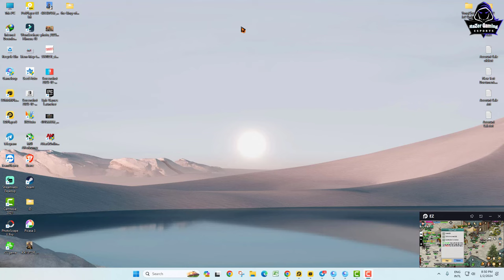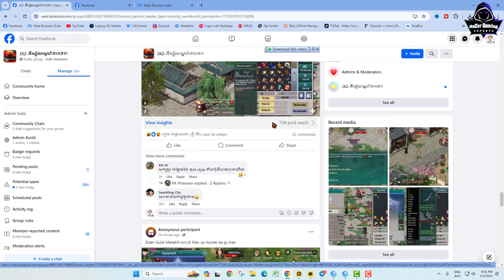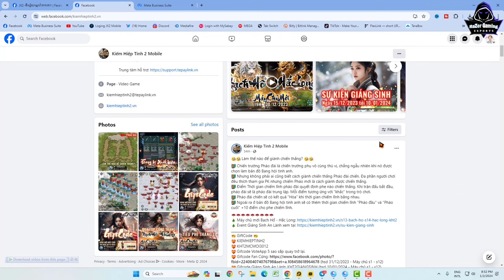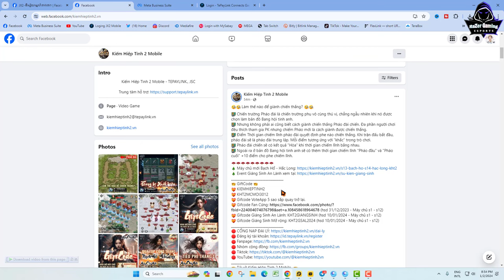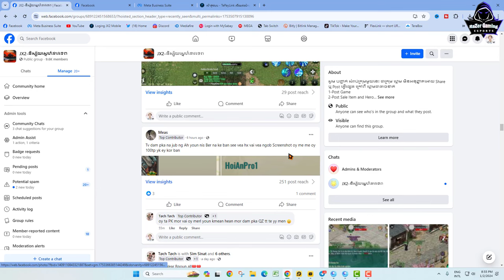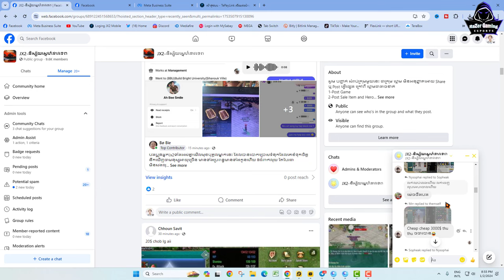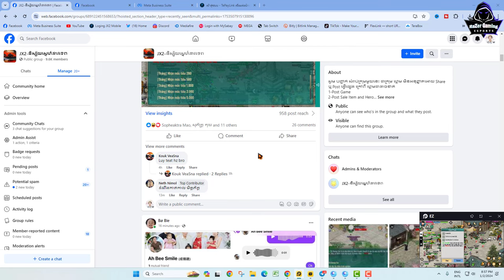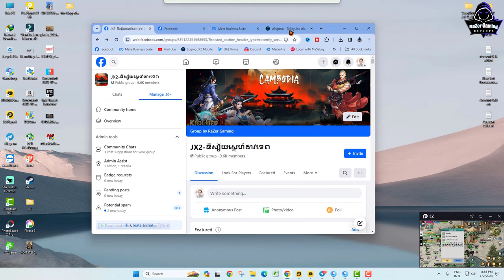JX2-មានគិតដូចខ្ញុំអត់ បងៗ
System Laptop Record :
MSI GP65-9SD
- CPU: i7-9750H 2.60GHz Max 4.50GHz
- RAM: 32GB(DDR4)
- HDD: 512GB(M.2 PCle)
- VGA 1: Intel UHD Graphics 630
- VGA 2: NVIDIA GTX 1660Ti 6GB
- Display: 15.6” FHD(1920x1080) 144Hz , IPS